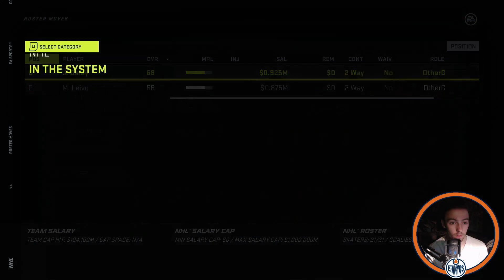NHL 21 Custom League Draft to Glory Franchise Mode | #15 | "Playoff Success?"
Custom  Teams Spreadsheet Available Below!
Hey everyone! Welcome to this NHL 21 Custom League Draft to Glory Franchise Mode on my channel!

In today's episode we head through the 2031-32 Season where the Komets are able to put up their best record in the history of the franchise and finish 3rd place in the entire CPHA!

We also get into round 1 and 2 of the 2032 Stanley Cup Playoffs where the Komets take out both the Victoria Vipers and the Vancouver Canucks!

NHL21FranchiseMode